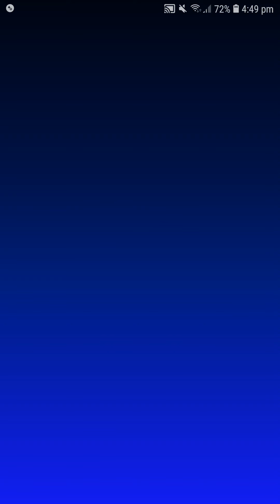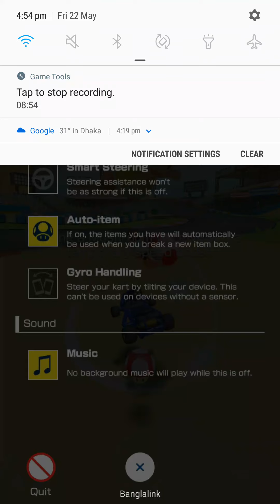Mario Kart Tour - Tutorial (Android & iOS)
Mario Kart takes a world tour! Mario and friends go global in this new Mario Kart as they race around courses inspired by real-world cities in addition to classic Mario Kart courses! These destinations will be featured in tours that rotate every two weeks! In addition to courses based on iconic locales, some of your favourite Mario Kart characters will get variations that incorporate the local flavour of cities featured in the game!

★ᝨℍᗅℕKՏ ℱ⌾ℛ ᗯᗅᝨℂℍⅈℕℊ★

H҉ i҉ t҉  t҉ h҉ e҉  B҉ e҉ l҉ l҉  I҉ c҉ o҉ n҉  🛎

★About The Game↓↓

Race around the world!

Earn Grand Stars by racing! You can also fire off the featured pipe to receive more drivers, karts, and gliders! You can also proudly display badges, earned by completing certain challenges, next to your in-game name!

Boost with the best of 'em! Your high scores will determine how you compare to other players all over the world. Keep practising and trying out different combinations of drivers, karts, and gliders to increase your score and rise to the top!

■To start and play this game, you must create or link a Nintendo Account and accept the Nintendo Account Agreement. The Nintendo Account Privacy Policy applies.

* This game is free to start, with in-app purchases available.
* Internet connectivity is required to play. Data charges may apply.

★Cool Goal Part-1 (Level: 1, 2, 3, 4, 5, 6, 7, 8, 9 & 10) || Cartoon Funny Football Game

★Thumbs up to like this video👍
gameplays.